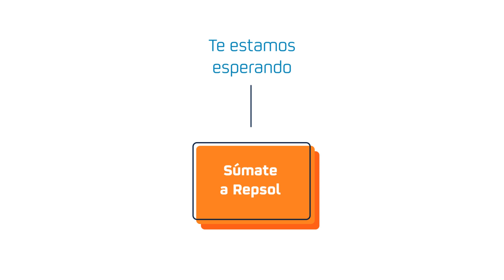¿Qué hay que hacer para ser... Científico Senior en RepsolTechLab?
¿Capturar el CO₂ de la atmósfera para convertirlo en un aliado? ¡Es posible!
Nuestra compañera Mica, Científico Senior en RepsolTechLab, ya está desarrollando esta innovadora tecnología.

Si quieres saber qué hay que hacer para ser científico dentro de nuestra compañía y participar en proyectos que aporten al futuro de nuestra sociedad, ¡no te pierdas este vídeo!